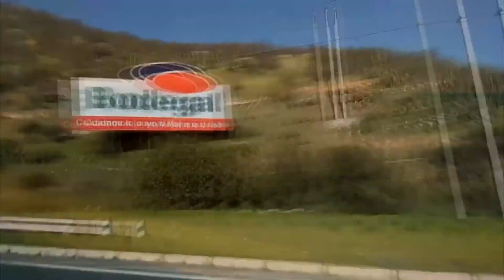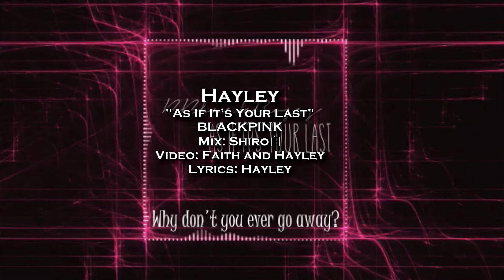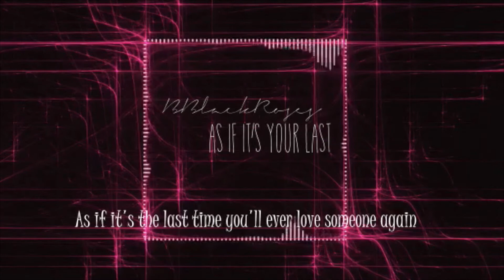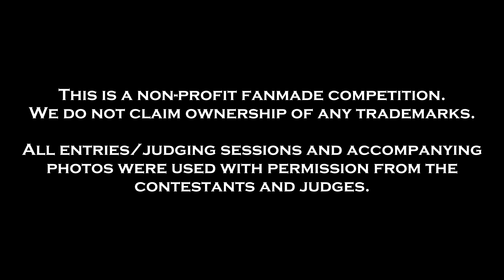YouTube Idol S5E13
YouTube Idol is back! We're rebooting the season! We are back in the qualifiers to select a new main cast, and then the musical adventure continues. In interest of fairness, it's a clean slate, otherwise several contestants would be short on entries. If you haven't kept up with the Discord server: What happened is that a couple of people put together "evidence" that the show was rigged and mishandled, and managed to convince a lot of contestants and mentors to quit. But a lot of it was quotes from the judges taken out of context. Most of the accusations were exaggeration, misunderstandings or plain lies. That is the short version, I'm happy to provide the detailed version, showing both sides, by request. Anyhow, we decided to start it up again as we saw that people wanted it!

The following entries will compete in this episode:

Sam Conner - Hey Ya
Haru Katsumi - Datte Datte Aa Munjou
Trinity S - Found/Tonight
Melodias - Rwby Home
Vyze - Crazy Noisy Bizarre Town
Gabriel - Into The New World
Drake Thomas - Circles
Hayley - As If It’s Your Last
Meriam - Lullaby Of Birdland
Alex - Love Trial
Aria Buni - New World
Spooky Bazz - Rocket Man